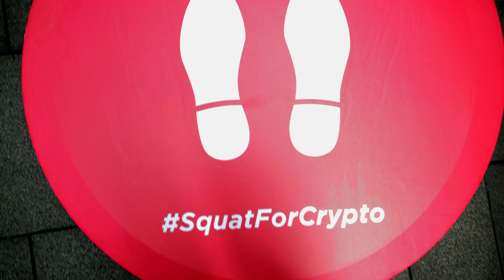Will you squat if we make it fun | Lympo Squat | OliveX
Ready to take on our squat challenge? Now you can just roll out of bed and start working out with our smart artificially intelligent fitness personal trainer that counts your squats using your camera. Plus we’ve turned squatting into a game that makes it FUN to do squats, you won’t even know you’re working out.

Our artificial intelligence technology allows you to simply put your phone on the floor and using the front facing camera, start letting you play our squat game!

* FUN way to do squats and get in shape!
* Earn Lympo tokens for doing squat
* Hands free. You don’t need to hold or wear anything, just squat.
* No space required. Do it at home, do it at work, do squats on your bed.

Now you can do squats while:

* Blow drying your hair
* Doing a facial mask
* Getting ready for work
* Brushing your teeth
* Holding your dog or baby

Download our squat app now and get in shape whilst having fun!